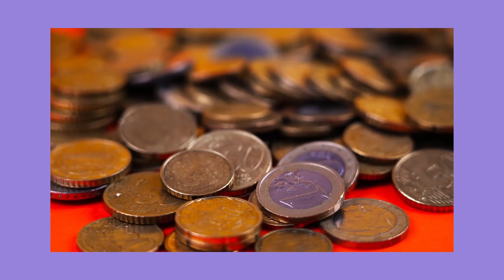Karen Perry, arte con rompecabezas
Conoce un poco más sobre lo que hace una artista visual y su proceso creativo.